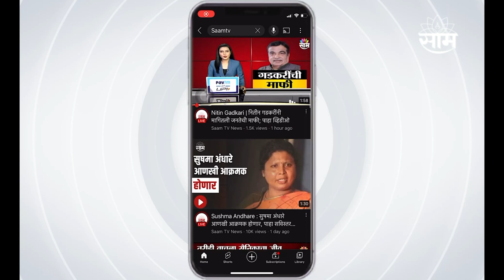Ajit Pawar Live : बाकीच्या मतदार संघातील लोक बोलतील आम्हाला सतरंज्या उचलायला ठेवलं का...